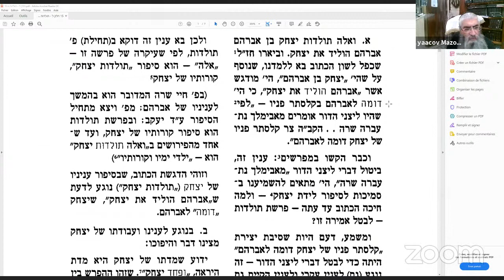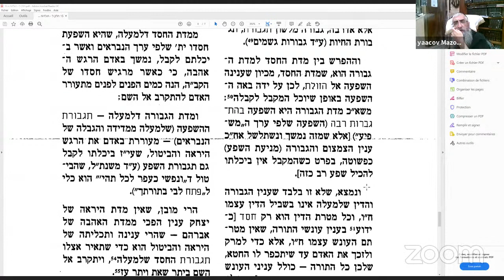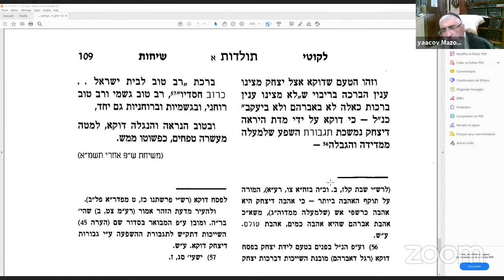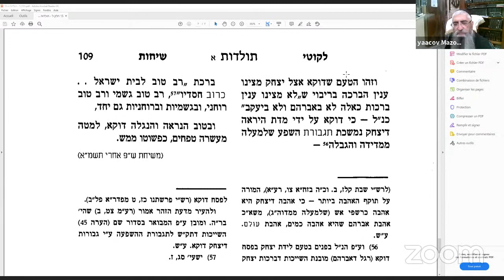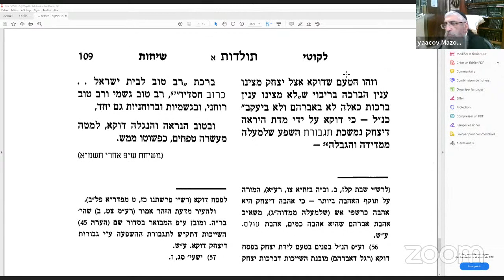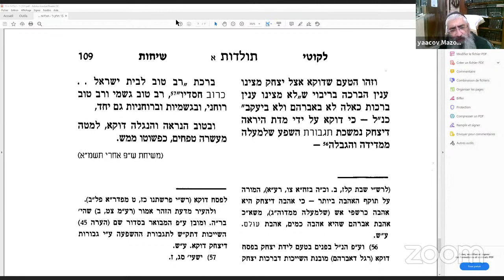RAV YAAKOV MAZOUZ